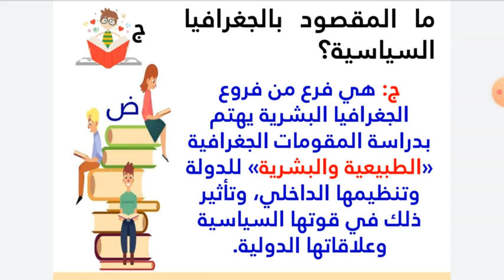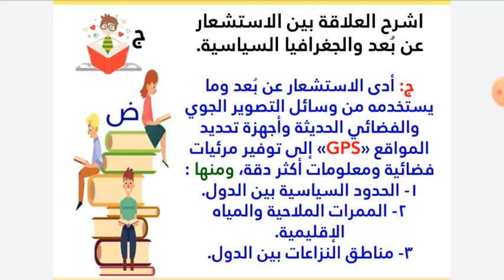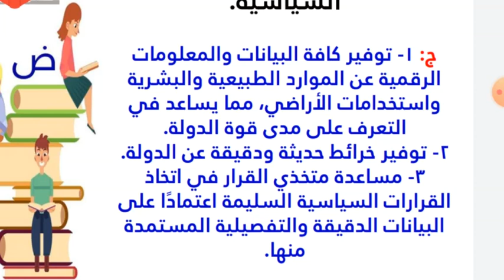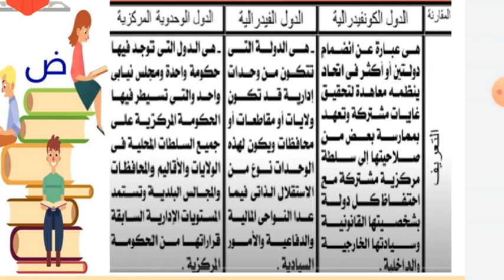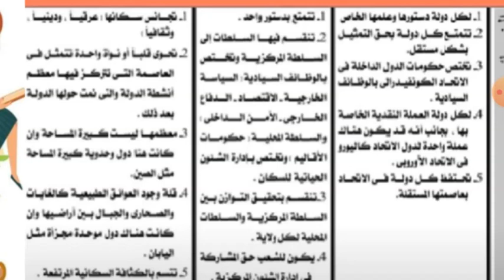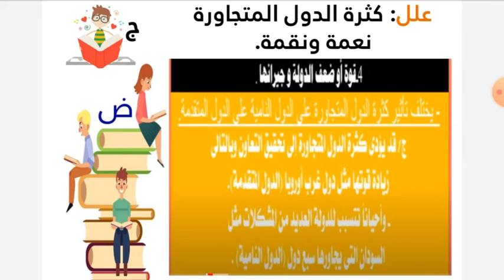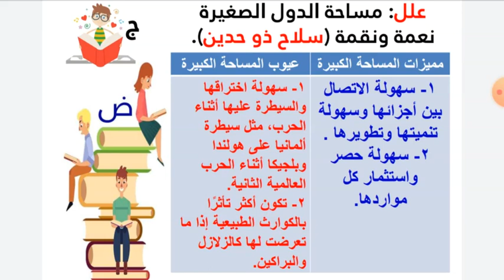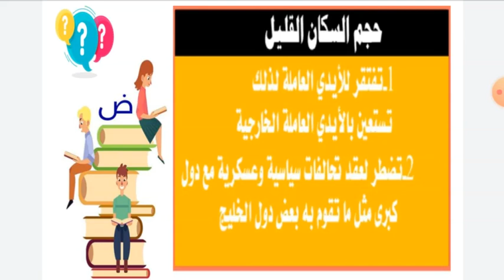مراجعة الجغرافيا للصف الثالث الثانوي / راجع الجغرافيا من هنا واطمن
مراجعة الجغرافيا  للصف الثالث الثانوي / مراجعة الجغرافيا  للصف الثالث الثانوي 2020 / مراجعة ليلة الامتحان في الجغرافيا  للصف الثالث الثانوي / مراجعة ليلة الامتحان في الجغرافيا  للصف الثالث الثانوي 2020